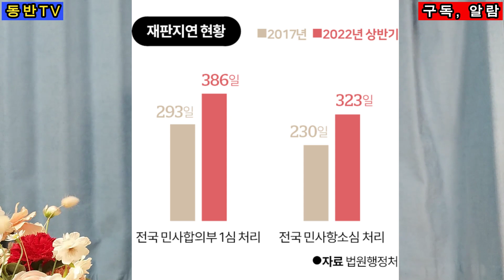지체된 정의, 무뢰한과 이사, 무뢰한과 이웃하고 있던 사람이 급히 이사를 가고자 한다.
무뢰한을 이웃한 사람이 급히 이사를 가고자 한다. 이에 이웃사람들이 이사를만류하는데. 한비자의 이야기

무뢰한과 이웃하여 사는 사람이 있었는데 집을 팔고 다른 곳으로 피하고자 하였다.

  그러자 사람들이 “그 무뢰한은 너무나도 많은 죄악을 저질러왔으니 이제 곧 업보를 받게 될 것이요”하며 이사가는 것을 말렸다.

  그러자 그 사람은 “그는 너무나도 많은 죄악을 저지르니 나도 그에게 당하게 될까 두렵소”하면서 떠나갔다.

  “위험한 상황에서는 지체하지 않는다”라는 말이 있다.

  이는 한비자에 나오는 이야기이다.

  “악한 자가 벌을 받고 선한 자가 복을 받는다”는 것은 아마도 진리일지도 모른다.

  그러나 악인이 언제나 신속히 벌을 받는 것은 아니고 선인이 바로 복을 받는다는 보장도 없다.

  천하의 악인도 천수를 누리기도 하고 천하의 선인이 고난 속에 생을 마감하기도 한다.

  수 대에 걸친 이후에 그 인과응보가 나타날 수 도 있다.

  가까이 있는 사람에 의해 사람은 영향을 받을 수 밖에 없다.

  주변에 사악한 사람이 있다면 최대한 신속히 거리를 두고 피하는 것이 좋다.

  사악한 사람이 천성이 바뀌기를 기다리거나 법이 처단하기를 기다리기에는 너무도 위험부담이 크다.

  법원의 판결이 많이 지연되고 있다는 우려의 목소리가 많았다.

  지나치게 법의 판결이 지체된다면 정의의 실현은 그만큼 늦어질 것이다.

  “지체된 법은 정의가 아니다”

  무뢰한을 피해 이사하는 사람이 줄어들기를 소망해 본다.